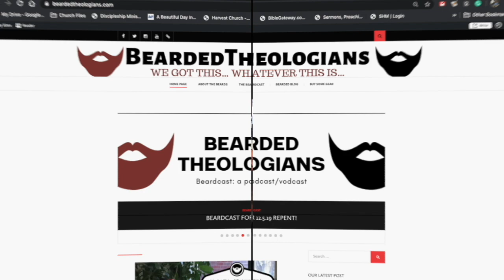7.11.24 Beardcast on Legacy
Here is what AI Zoom said Matt and Zach talked about:

1. They discuss balancing honoring the past with adapting for the future in churches with long histories.

2. The importance of not getting stuck in outdated ways of doing things, but evolving to remain relevant and impactful.

3. Celebrating church anniversaries through multiple events over time rather than one big event.

4. The need to build relationships in the community and find new ways to connect with people outside of traditional Sunday services.

5. Challenges around evangelism and inviting people to church in today's context.

6. The importance of lay leadership and involvement in church growth and outreach.

7. Being willing to try new things and potentially fail in order to find what works for the current community.

The overall theme is about honoring church legacy while adapting to remain vital and connected to the community in changing times.

You can find the Beardcast on Youtube, Stitcher, Apple, Spotify, Castbox, or wherever else you listen to Podcast.